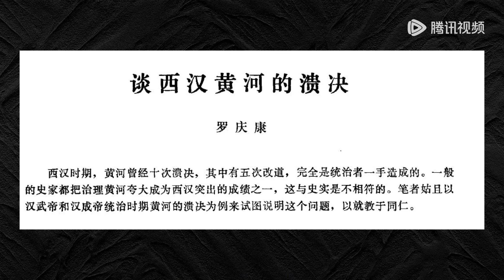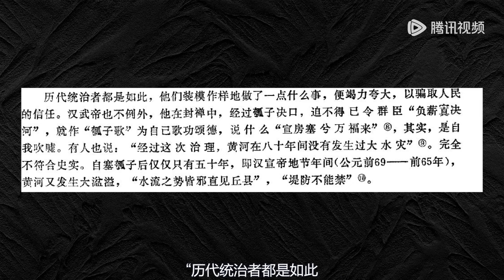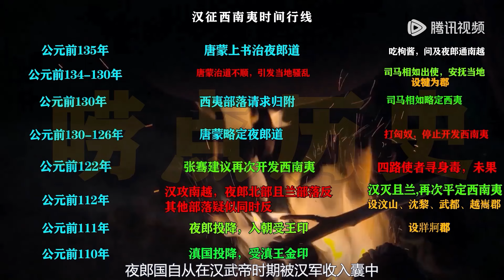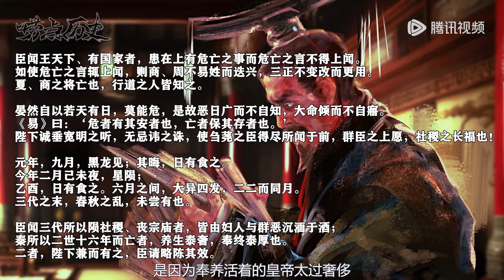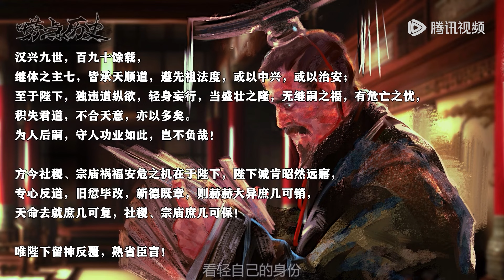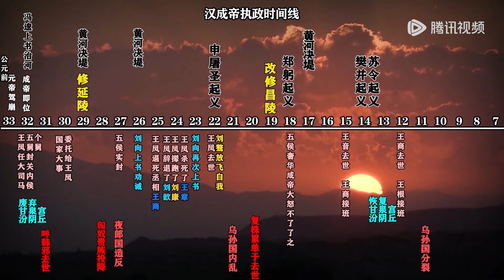【大汉的天空 第1季】 第24集：汉成帝的一生（下）| The History of Han Dynasty | 腾讯视频 - 纪录片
本系列共有25集，从楚汉争霸到王莽篡汉，作者用最有代入感的故事讲述方式，详细介绍西汉王朝从乱世中建国到王莽篡汉致其覆灭的历史。